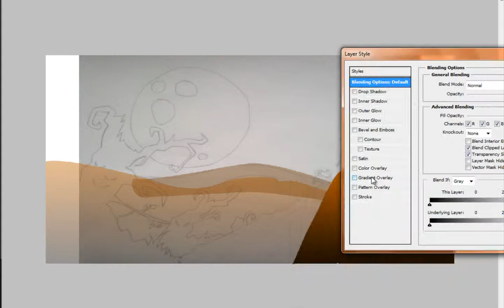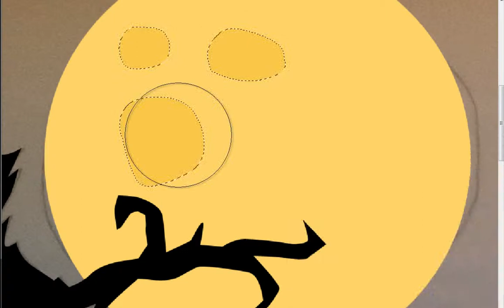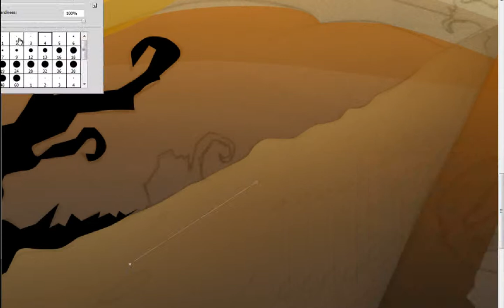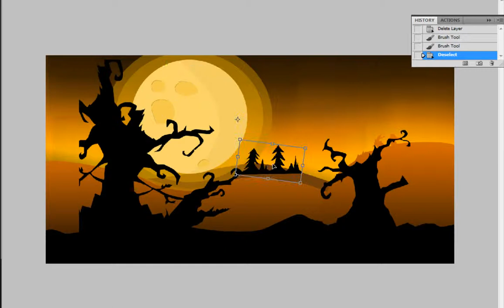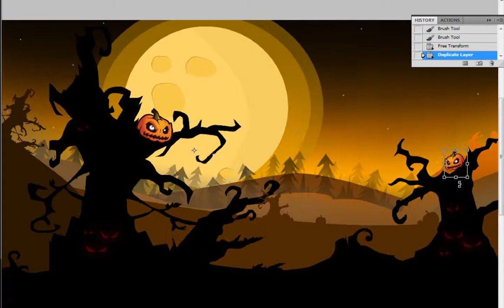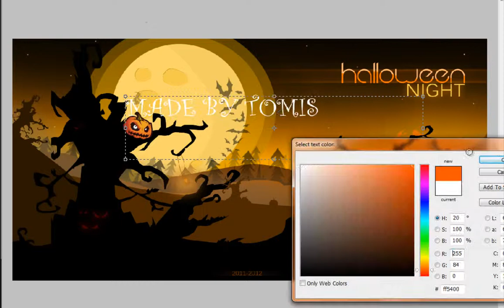Photoshop: " HALLOWEEN NIGHT" By TOMIS